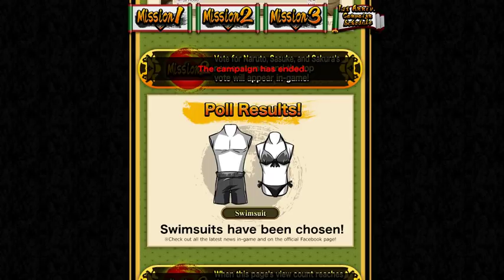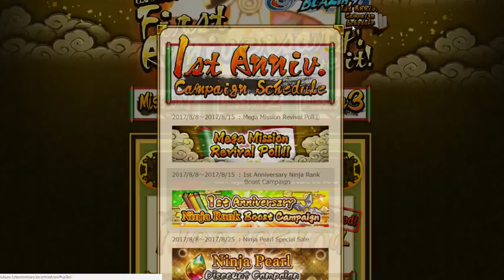WHAT THE 2ND ANNIVERSARY SITE WILL LOOK LIKE?! NARUTO BLAZING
Title: WHAT THE 2ND ANNIVERSARY SITE WILL LOOK LIKE?! NARUTO BLAZING

*Links:

[DISCORD] I deleted it. People are so petty.
[PSN] Jamar_Jets